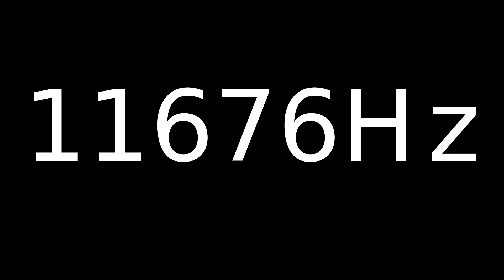Speaker Sound Test 11676Hz | Speaker cleaner sound